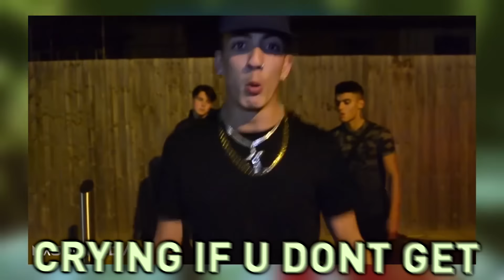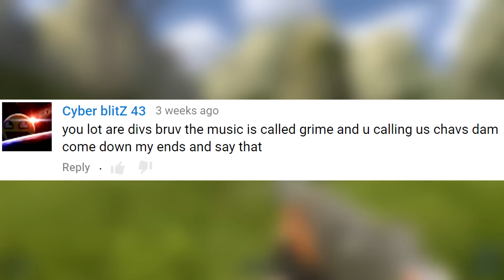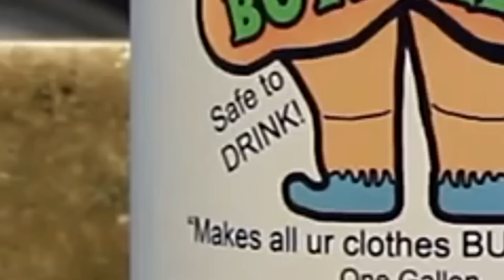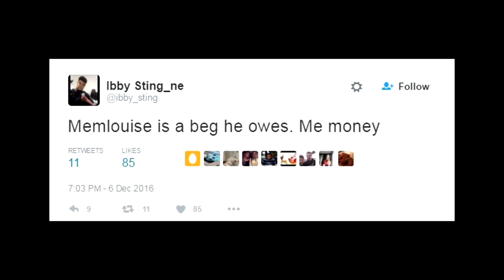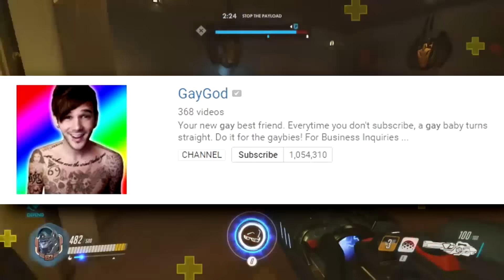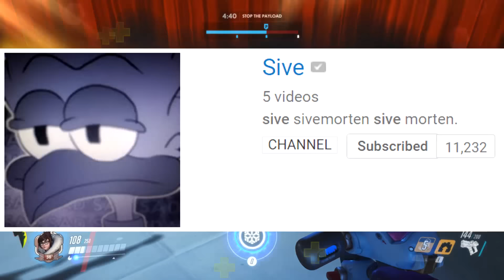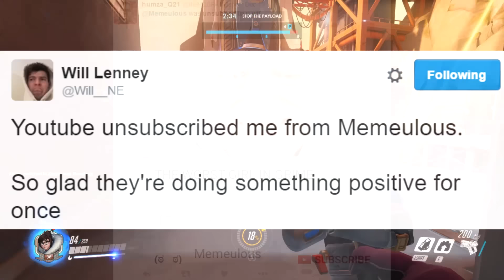A FUNNY COMPILATION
So today's video is like a "best of memeulous" type video to say thank you for a quarter of a million subscribers!

Game: Overwatch